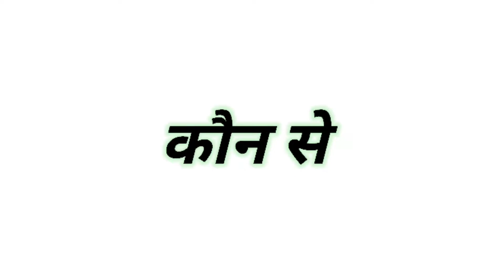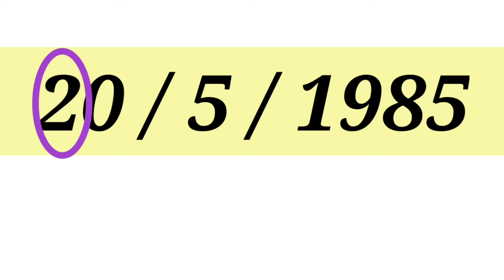🆕Lucky Numbers For Invest In Property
com/product/greenat-bracelet/

Purchase White King / White Agate bracelet link From Energized Remedy

Learn Numerology

Astrology Astrovastu vastu Numerology Anuranjinee Anuranjinee Gupta

Numerology Foundation Course Content
• Class 1 - Welcome to The World of Occult Science
• Class 2 - Step By Step Procedure To do This Course & Types of Numerology
• Class 3 - Find Blessings in Your Date of Birth
• Class 4 - Lo - Shu Grid
• Class 5 - Arrows of Strength
• Class 6 - Arrow of Weakness
• Class 7 - Numbers Ki Samajh
• Class 8 - Compatibility of Numbers
• Class 9 - Lucky & Unlucky Numbers
• Class 10 - Characteristics of Dates 1 To 31
• Class 11 - Anti & Opposite Numbers

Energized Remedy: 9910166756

Open the next link to learn more about lucky numbers for investing in property

The video is presenting lucky numbers for investing in property but also try to cover the following subject:
-lucky numbers for investing in property
-lottery number
-how to find your lucky number in numerology

So you would like to know more about lucky numbers for investing in property, I did too, and here's the video I made.
Lucky numbers for invest in property interested me so I did some research and uploaded this to YT.
Our Yt channel has other similar video clips concerning how to invest in real estate for beginners, property investments with no money down, and how to invest small amounts of money
If you were searching for more info about how to invest in real estate for beginners or property investments with no money down did this video aid?
 Maybe you would like to comment listed below and let me know what else I can assist you with or info on lucky numbers for invest in property.